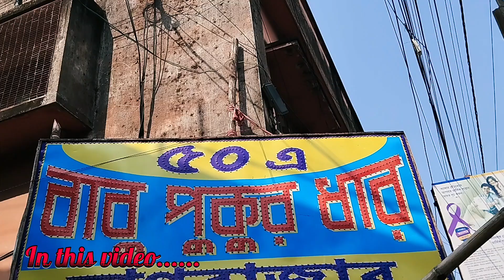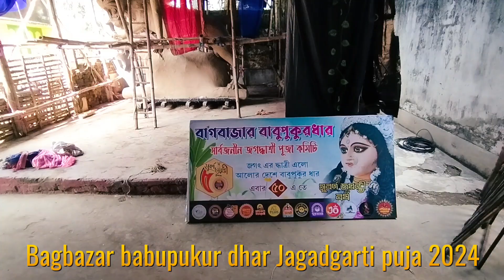প্যান্ডেলে চলবে 3d সিনেমা | Bagbazar babupukur dhar Jagadgarti puja 2024 , Chandannagar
Search items:
Bagbazar babupukur dhar Jagadgarti puja 2024
3d pandal of chandannagar
The lion King theme pandal, bagbazar
Bagbazar jagadhatri puja 2024
jagadhatri puja
chandannagar jagadhatri puja route
chandannagar jagadhatri puja route guide
chandannagar jagadhatri puja route guide 2024
chandannagar top 10 jagadhatri puja 2024
chandannagar jagadhatri puja 2024 theme
chandannagar jagadhatri puja visarjan
chandannagar jagadhatri puja lighting
chandannagar jagadhatri
chandannagar jagadhatri puja status
chandannagar strand
chandannagar jagadhatri pratima 2024
tematha jagadhatri thakur
mahadanga jagadhatri
notunpara
niyogi bagan
beshohata
bagbazar jagadhatri puja
helapukur
baburbazar
Babupukur dhar jagadgarti puja
Circus math jagadgarti puja

Chandannagar top 5  pandal theme
Chandannagar jagadhatri Puja top 5 pandal route guide
Chandannagar jagadhatri Puja top 5 Poja pendal
চন্দননগর জগদ্ধাত্রী পূজা ২০২৪
চন্দননগর বেস্ট পূজো প্যান্ডেল থিম
চন্দননগর জগদ্ধাত্রী পুজো পায়ে হেঁটে ঘুরে দেখুন
চন্দননগর কিভাবে যাব?
চন্দননগর মানকুন্ডু স্টেশন
চন্দননগর স্টেশন
ভদ্রেশ্বর জগদ্ধাত্রী পূজা
মানকুন্ডু জগদ্ধাত্রী পূজা